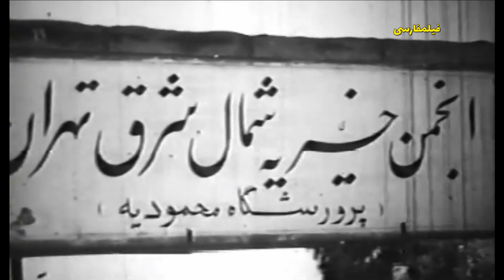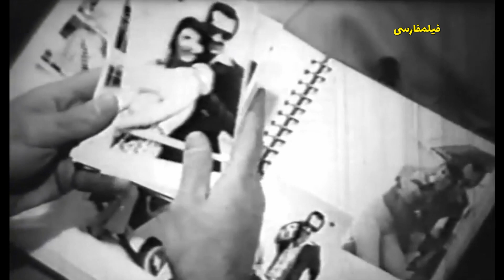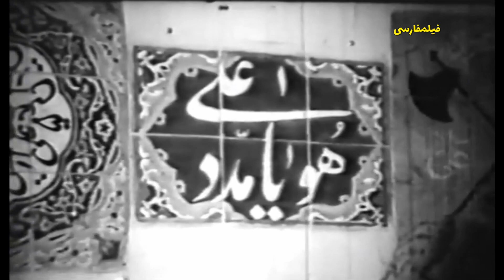👍 نسخه کامل فیلم فارسی شرف | Filme Farsi Sharaf 👍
👍 فیلم فارسی شرف | با بازی عنایت بخشی و مرتضی عقیلی | Filme Farsi Sharaf 👍

✍️ خلاصه داستان
سلمان (عنایت بخشی)، مباشر شهبازیان، ثروت اربابش را تصاحب می كند، و پس از مرگ او پسرش امیر (آتش)‌ را به انجمن خیریه می سپارد. كارخانه داری به نام بهادر (مجید شهباز) امیر را به خانه اش می برد و سرپرستی او را به عهده می گیرد. بهادر دختری به نام زری (رؤیا) داشته كه سال ها پیش گم شده است. امیر (سعید راد) بزرگ می شود و بهادر نازی، دختر سلمان، را برای ازدواج با او در نظر می گیرد؛ اما امیر از ازدواج با او خودداری می كند. سلمان به رقاصه ای به نام زری (جمیله) علاقه دارد، كه امیر شیفته ی اوست. جاهلی به نام عباس (احمد معینی)، كه سرپرستی زری و چند رقاص دیگر را به عهده دارد، مانع ملاقات امیر و زری است. بی بی عكسی از پدر و مادر زری را نشان او می دهد. امیر زری را به دلیل حرفه اش رها می كند، و زری اقدام به خودكشی می كند و مرشدی از امیر می خواهد كه زری را نجات دهد. امیر با مخالفت بهادر رو به رو می شود و با زری در خانه ای زندگی می كنند. سلمان به كمك افرادش چند عكس از زری در محله پخش می كند و اهالی محل را علیه آن دو می شوراند. زری، برای آنكه صدمه ای به امیر نرسد، او را رها می كنند. بی بی فاش می كند كه زری دختر بهادر است و امیر و دوستش مرتضی (مرتضی عقیلی) به كمك زری می روند و با سلمان و افرادش درگیر می شوند. سرانجام سلمان و افرادش به حبس محكوم می شوند و زری و امیر پای سفره عقد می نشینند.